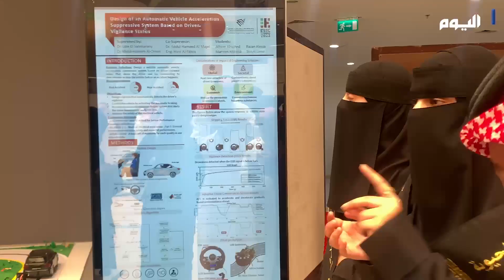يقلل الحوادث.. 4 طالبات سعوديات يبتكرن جهازاً لتنبيه السائقين